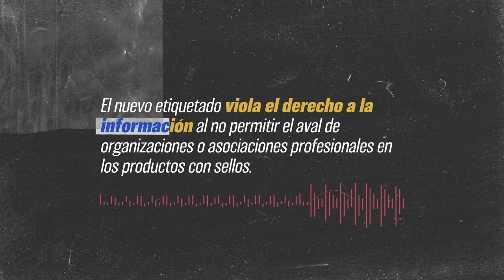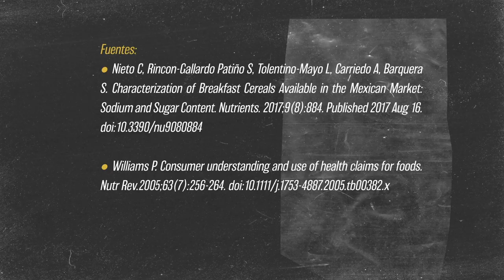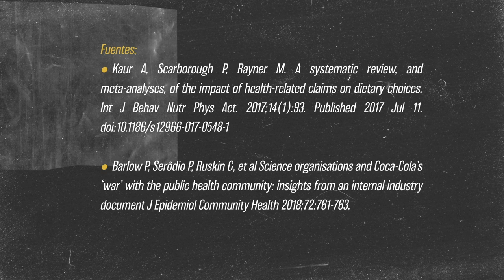EXCESO DE MENTIRAS EN LOS ARGUMENTOS DE LA INDUSTRIA | MITO 7: Se viola el derecho a la información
La industria de alimentos y bebidas quiere hacernos creer una serie de mentiras sobre el etiquetado frontal de advertencia. Entre estos mitos se encuentra el que argumenta que el nuevo etiquetado viola el derecho a la información al no permitir que organizaciones o asociaciones profesionales avalen los productos. Pero no te preocupes, ¡nosotros te contamos la verdad!